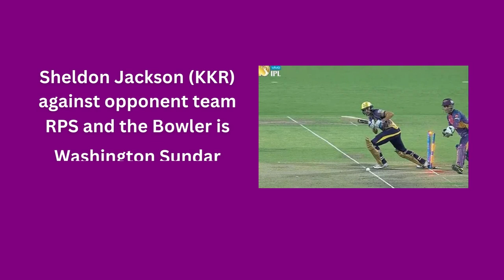IPL Most Hit-Wicket Special Edition _Wanderlust India